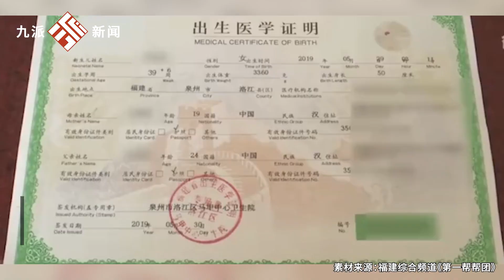奶奶照顧孫女近5年得知非親生，法院調解后撫養權歸生母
奶奶照顧孫女近5年得知非親生，法院調解后撫養權歸生母Grandma has been taking care of her granddaughter for nearly 5 years and learned that she is not a biological child. After mediation by the court, custody belongs to her biological mother